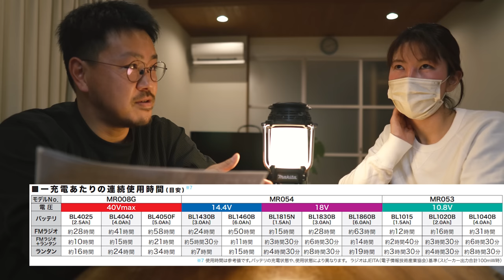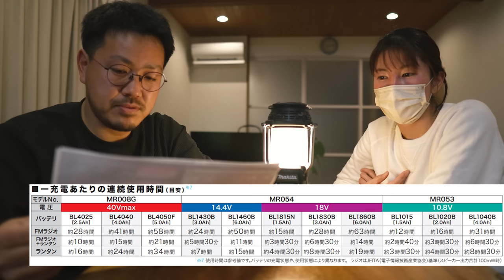[新製品] キャンプや車中泊にマストなアイテムがマキタから出ました！マキタ 40V 充電式ランタン付ラジオ MR008G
今回購入した商品はマキタの
・マキタ 40V 充電式ランタン付ラジオ 本体のみ MR008G
　オリーブカラー
〇本体のみ価格
　約13,000円

〇40V-2.5Ah バッテリ BL4025/国内純正（残容量表示付）A-69923
　約12,000円

〇40V用バッテリー充電器
　メルカリなどで購入すると
　約6,000円弱

結果的にかなり高い買い物になりました。
台風などの停電時に、マキタのワークライトに
かなり助けられてきました。

災害時のマキタの安心感　「半端ないですよ！」（笑）

■■ご挨拶■■

■■お知らせ■■

チャンネル名「かっぺのつがいの大工」

.カメラ.

.レンズ.

.ジンバル.

.マイク.